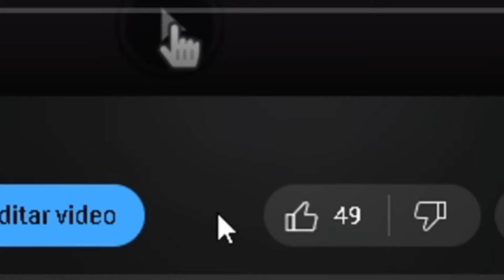KAIDO VS KAIDO EN ANIME SIMULATOR ROBLOX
🔴 ROBLOX 🔴